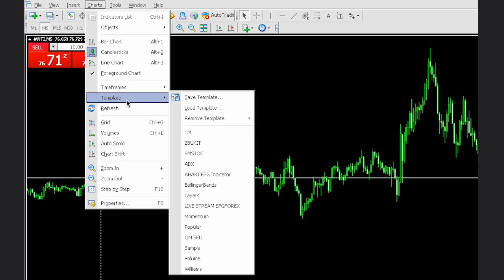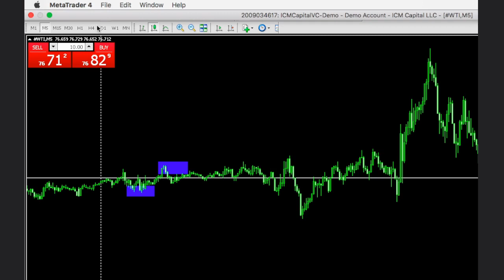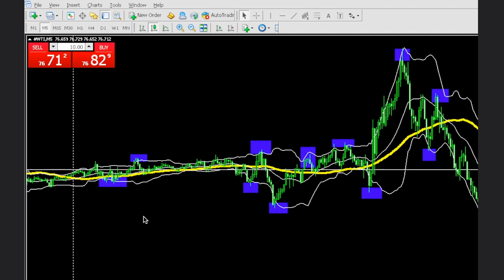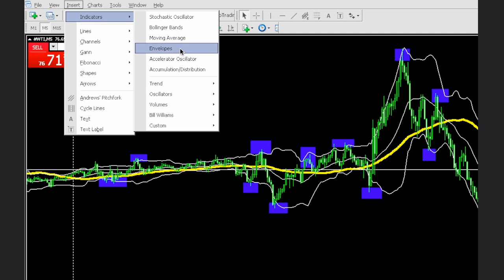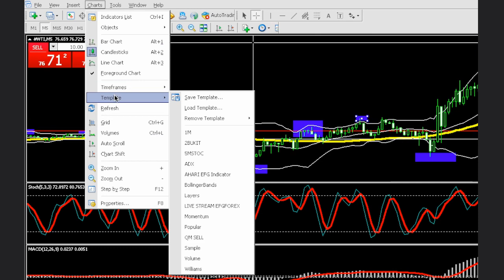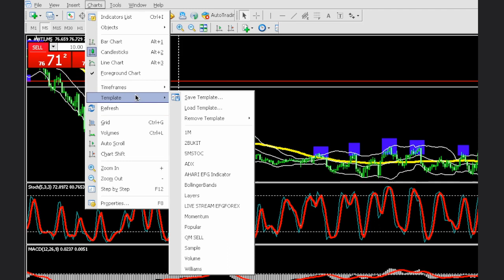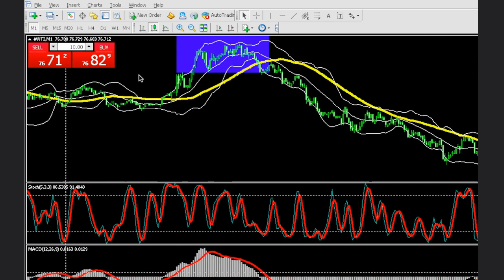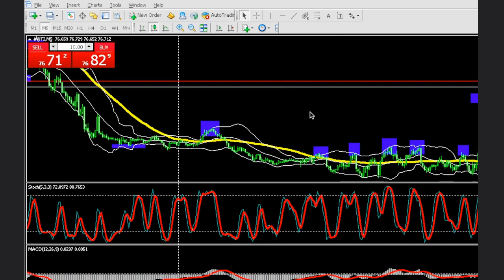Teknik Sell 2 Bukit 5M @AHARIEFG METHOD, Kuasai di Demo Dahulu & Profit di Live Akaun.